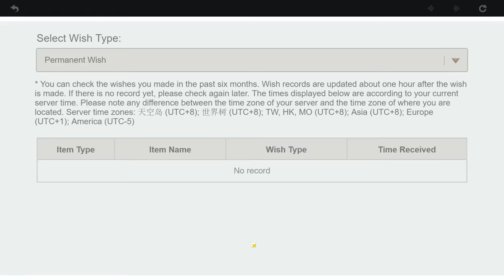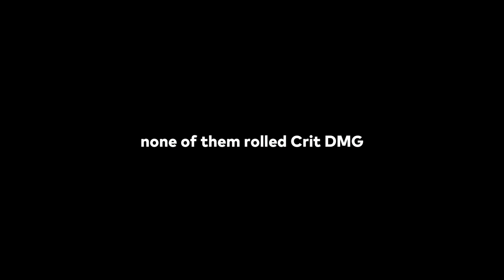I spent 2000 resin in ONE DAY to build Zhongli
My Zhongli needed artifacts BAD, so I decided to use all of my fragile resin (2000 total) farming artifacts to build Zhongli

Timestamps:
0:00 intro & leveling
2:38 F A R M I N G
6:16 artifact upgrades